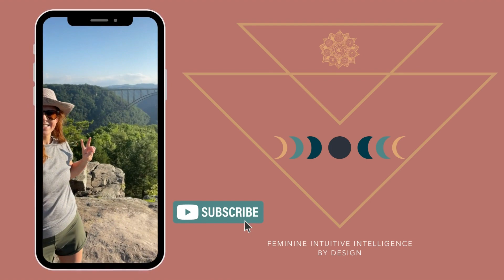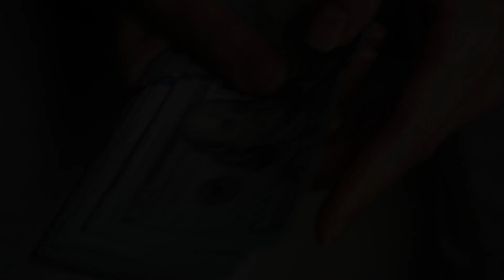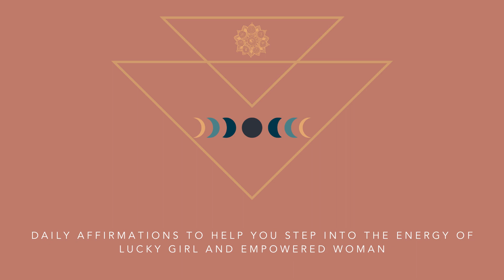Daily Affirmations to Help You Step Into The Energy of Lucky Girl and Empowered Woman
Welcome to this powerful video on Daily Affirmations to help you step into the energy of Lucky Girl and Empowered Woman. In this video, you will find a collection of positive affirmations that will help you shift your mindset and attract more abundance and positivity into your life.

By repeating these affirmations with conviction and belief, you can step into your power and embrace your unique qualities and strengths. Whether you are looking to achieve your goals, manifest your desires, or simply live a more fulfilling life, these affirmations will help you to feel empowered, confident, and capable of achieving anything you set your mind to.

So sit back, relax, and allow these powerful affirmations to help you step into the energy of lucky girl and empowered woman.